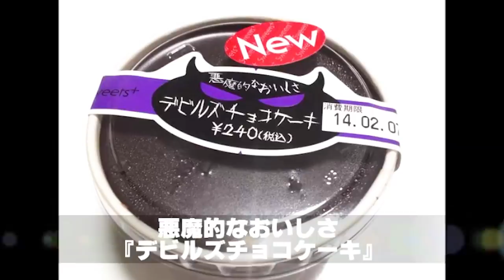絶対に見ないでください（しほりみ初投稿動画総集編）